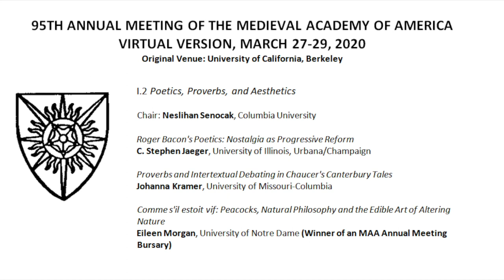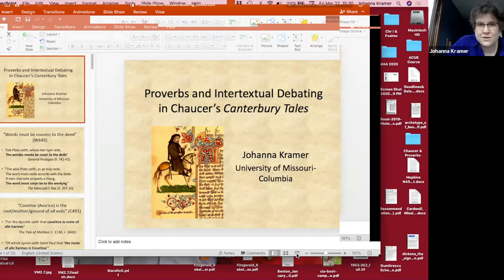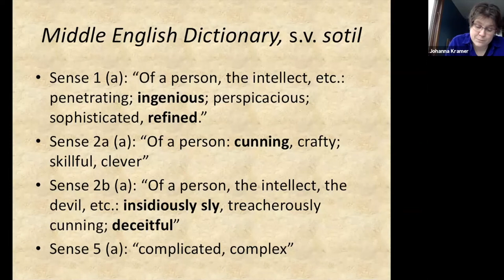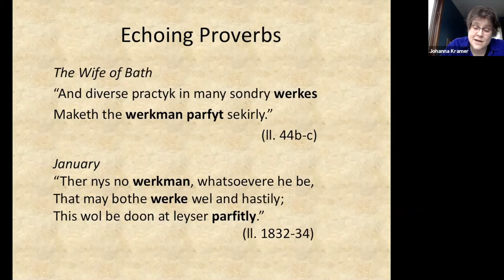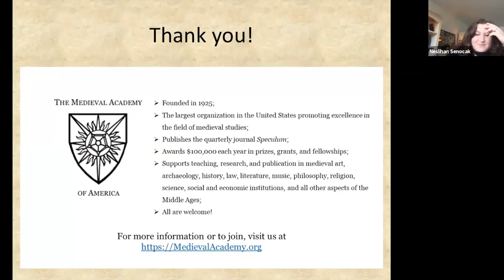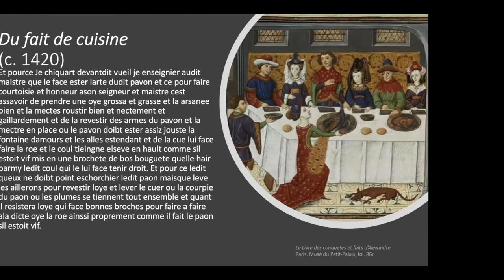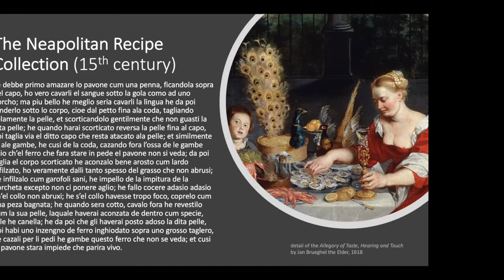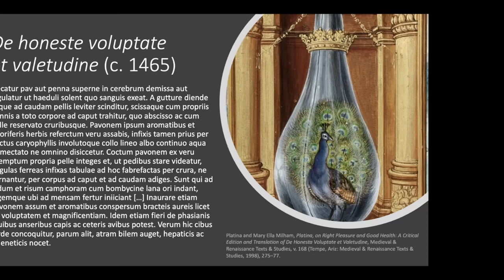MAA2020 Session I.2 Poetics, Proverbs, and Aesthetics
I.2 Poetics, Proverbs, and Aesthetics

Chair: Neslihan Senocak, Columbia University

Roger Bacon's Poetics: Nostalgia as Progressive Reform
C. Stephen Jaeger, University of Illinois, Urbana/Champaign

Proverbs and Intertextual Debating in Chaucer's Canterbury Tales
Johanna Kramer, University of Missouri-Columbia

Comme s'il estoit vif: Peacocks, Natural Philosophy and the Edible Art of Altering Nature
Eileen Morgan, University of Notre Dame (Winner of an MAA Annual Meeting Bursary)